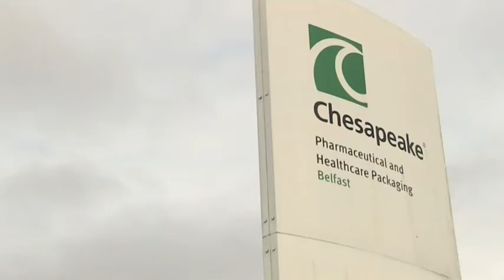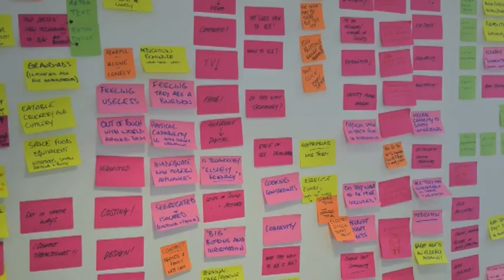Belfast Met FRESH Programme 2012, Alastair